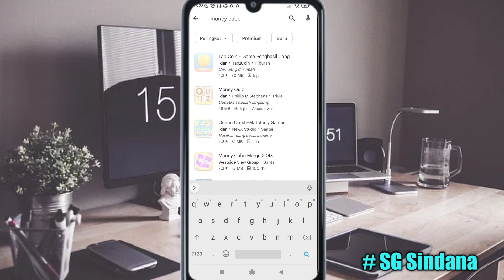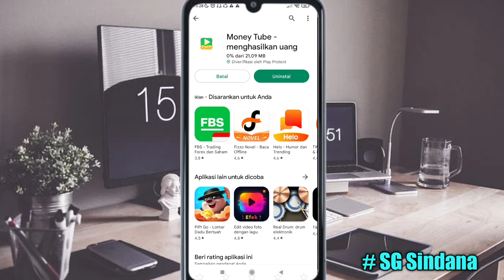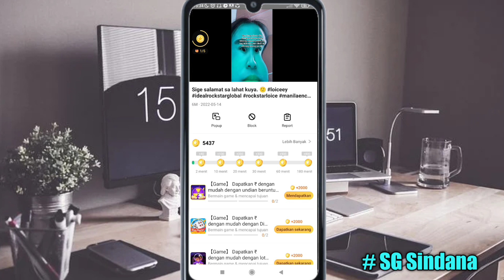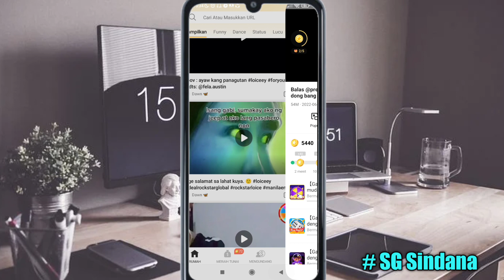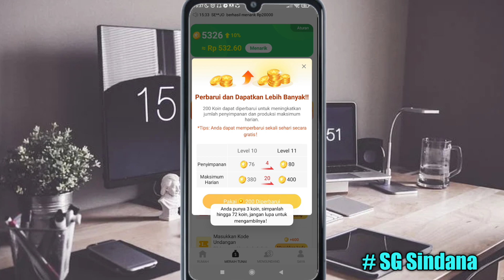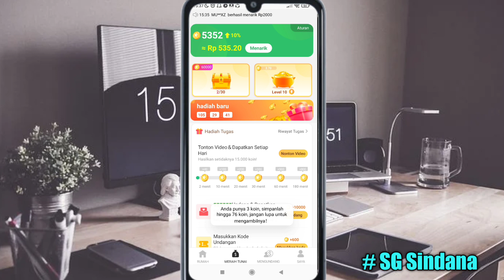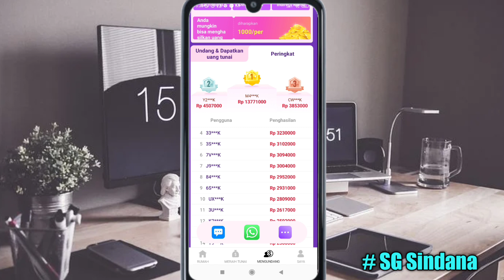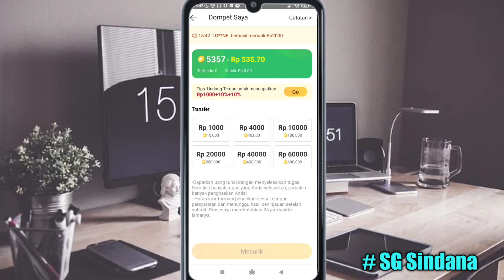Aplikasi Nonton Youtube Dapat Uang 2023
Nonton youtube bisa menghasilkan uang. Ia benar sekali. Dalam video ini saya berbagi tentang cara untuk menghasilkan uang dari menonton video. Singkatnya teman teman bisa download aplikasi money tube dan ikuti langka selanjutnya. Untuk lebih jelasnya silakan cek video di atas.

KODE UNDANGAN: VSXBQL